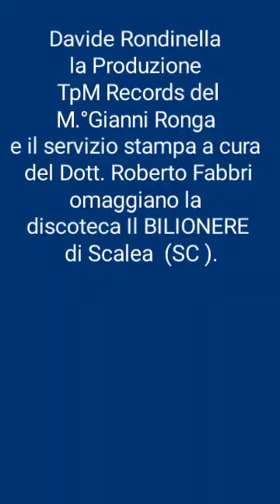Omaggio al BILIONERE di Scalea ( CS ) consegnato dal Dott. R. Fabbri Ufficio stampa TPM Records.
Omaggio di Davide Rondinella e la TpM Records al BILIONERE di Scalea ( CS ).